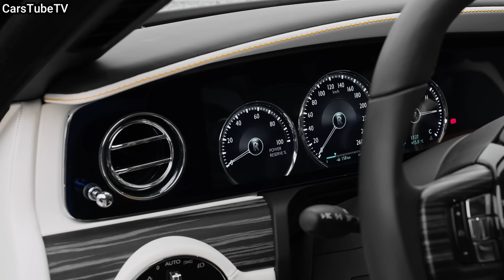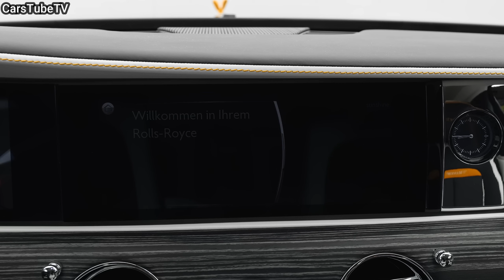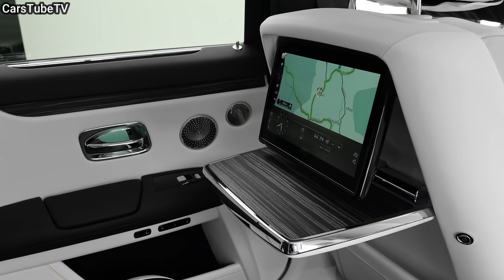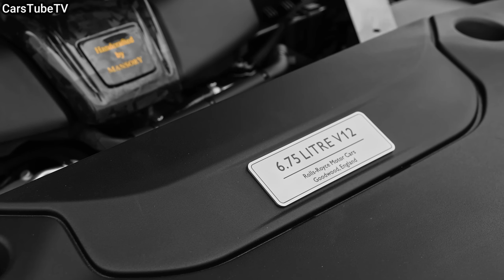2024 Rolls Royce Ghost - Luxury by MANSORY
From popular models to tech marvels, I'll help you understand the features, performance and driving experience so you can make smart decisions when buying a new car. Explore the world of cars with me and find the perfect car for you in the latest videos on my channel.

Video source: @RoCarsTV